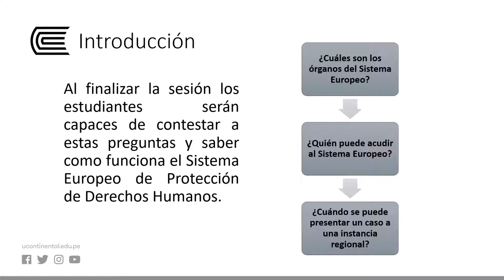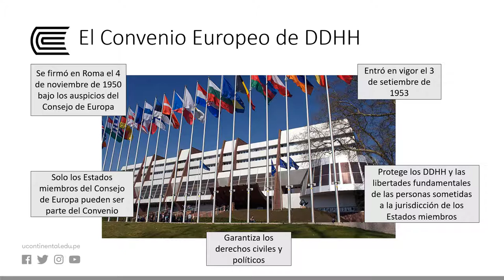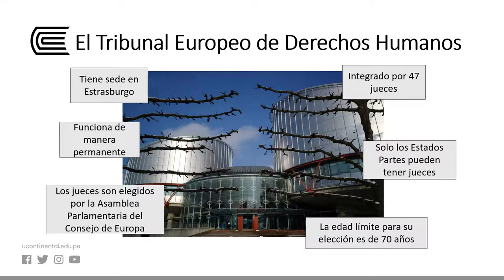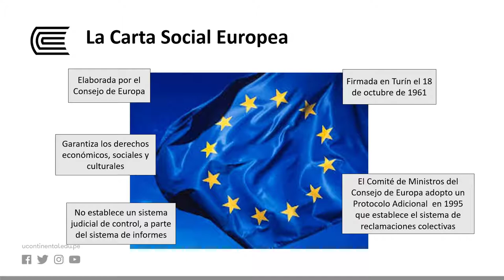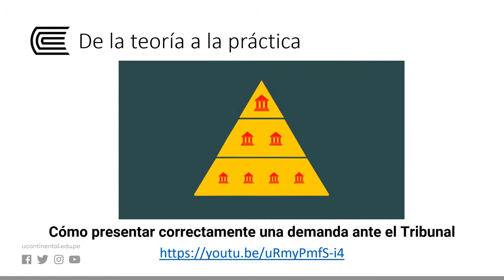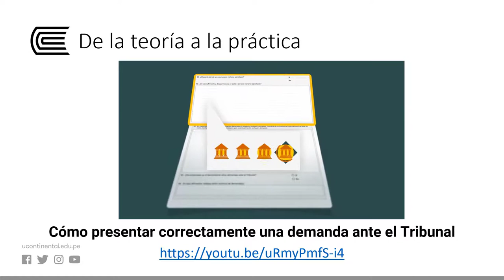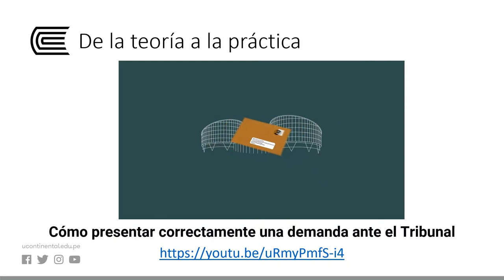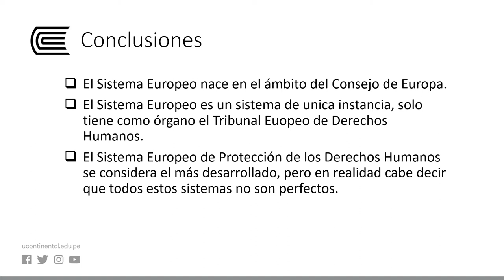El Sistema Europeo de protección de los Derechos Humanos